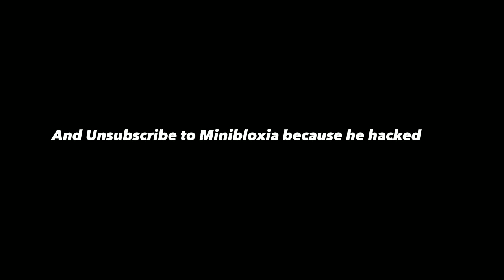MINIBLOXIA EXPOSED FOR HACKING (funny video)